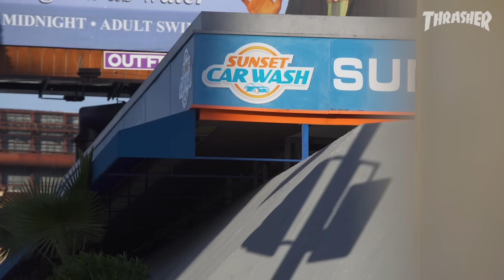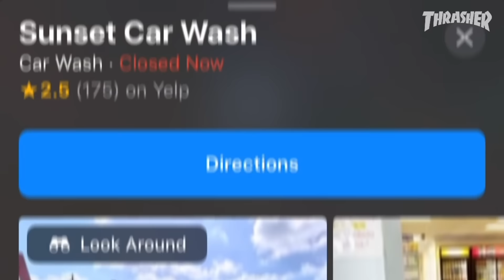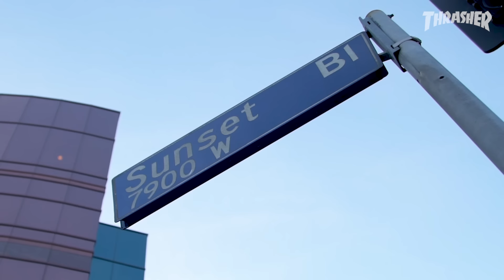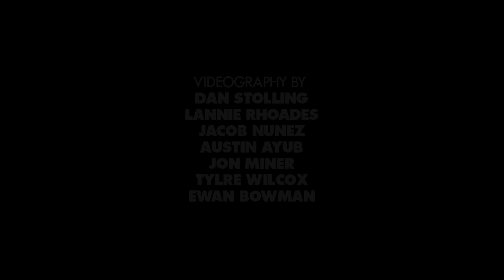My War: Milton Martinez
From the history of the Car Wash to the physical and mental obstacles necessary to overcome, this is truly a My War for the ages, complete with broken bones and creeping cops. However, a heaping dose of the Old Man’s everlasting stoke pushed Milton's fight to the finish. Skateboarding will never be the same...